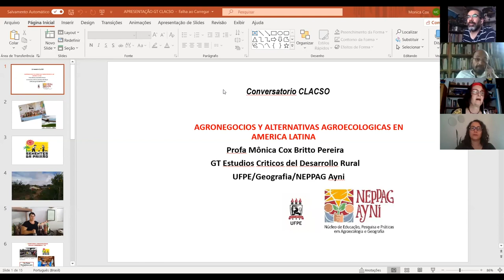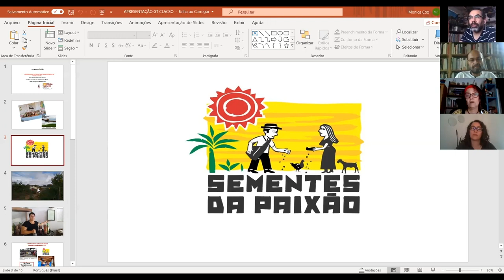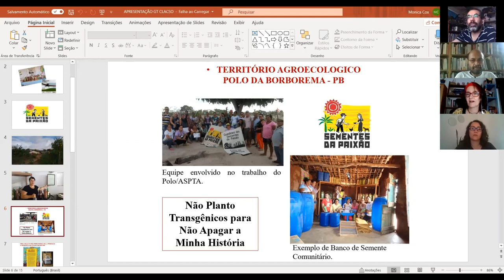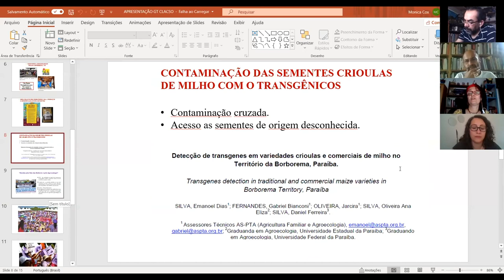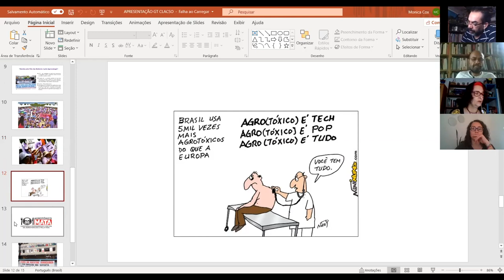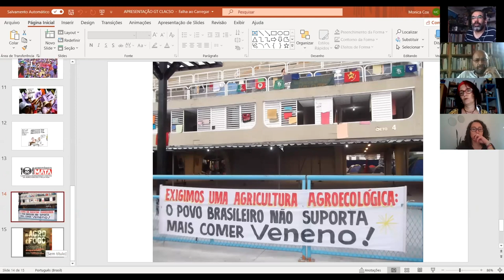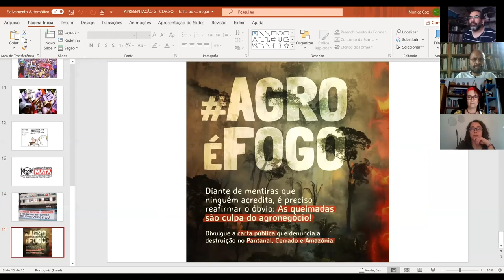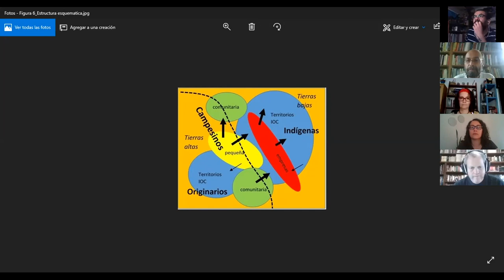Agronegocios y Alternativas Agroecológicas en América Latina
Conversatorio Virtual Agronegocios y Alternativas Agroecológicas en América Latina: Movimientos campesinos y pueblos indígenas reconstruyendo los territorios rurales

15 a 17hs México/Colombia
16 a 18 hs Bolivia
17 a 19 hs Argentina/Brasi

Exponen:
Carlos Rodríguez (Universidad Autónoma Metropolitana, Sede Xochimilco, México)
Natalia Espinosa (Universidad Javeriana, Bogotá, Colombia)
Carlos Vacaflores (Comunidad de Estudios Jaina, Bolivia)
Mónica Cox (Facultade de Geografía da Universidade Federal de Pernambuco/UFPE, Brasil)

Organiza
Grupo de Trabajo CLACSO Estudios Críticos del Desarrollo Rural